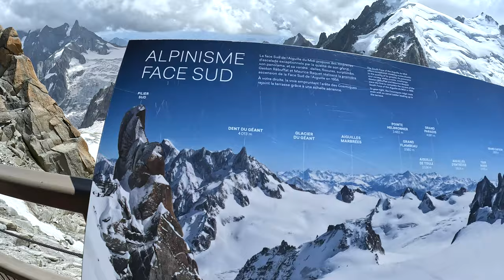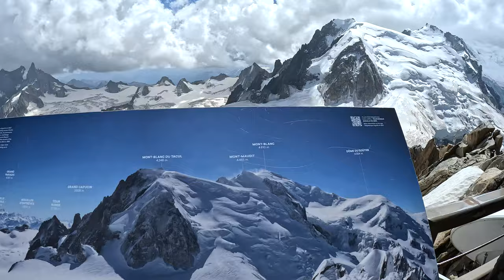Mont Blanc Du Tacul 4.248m (PD+) | Alpes Franceses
Segunda jornada en Valle Blanco con el compañero Arnau, esta vez vamos a subir el hermano menor "macarra" del Mont Blanc y así poder aclimatar.

La ascensión al Mont Blanc du Tacul (4.248 m) por la vía normal es una ruta clásica en el macizo del Mont Blanc, especialmente como parte del recorrido hacia el Mont Blanc por la Ruta de los Tres Montes. Su dificultad alpina se clasifica como PD (Poco Difícil), con pendientes moderadas y pasos técnicos puntuales en el glaciar.

Características de la Ruta Normal:
Punto de partida:

La ruta comienza desde el Refugio de los Cosmiques (3.613 m) o directamente desde la estación del teleférico de la Aiguille du Midi (3.842 m).

Terreno:

Glaciar con pendientes de nieve y hielo.
Se atraviesan grietas, seracs y algunas pendientes que pueden alcanzar los 35º-55º.

Duración:

Ascenso: 3-5 horas desde la Aiguille du Midi o los Cosmiques.
Descenso: 2-3 horas.

Dificultades Técnicas:
Travesía del glaciar:

Es necesario progresar encordado debido a la presencia de grietas, que pueden ser amplias dependiendo de la temporada.
Algunos tramos requieren pasos técnicos para rodear seracs o superar puentes de nieve.

Pendientes finales:

Las pendientes hacia la cumbre son continuas y más inclinadas, con pasos mixtos de nieve hielo y roca.

Requisitos Técnicos:
Equipo necesario:

Crampones, piolet, cuerda y arnés.
Material para asegurarse en nieve/hielo y rescate en glaciares.
Casco, por riesgo de caída de seracs o hielo.

Habilidades técnicas:

Progresión en glaciar con grietas.
Uso de crampones y piolet en pendientes moderadas.
Conocimientos de rescate en grietas.

Puntos Clave:
Seracs:

La ruta está expuesta a caídas de seracs, particularmente en la zona media del glaciar. Es importante pasar rápido y en condiciones seguras.

Riesgos:
Caídas en grietas: Es uno de los principales riesgos, especialmente si hay nieve reciente o poca visibilidad.
Seracs: Caídas de bloques de hielo en días cálidos o tras nevadas recientes.
Meteorología: Cambios rápidos en el tiempo, con riesgo de tormentas, viento fuerte o niebla.
Altitud: Aunque no es tan elevada como el Mont Blanc, se puede sentir el efecto de la altitud.

Conclusión:
La vía normal al Mont Blanc du Tacul es ideal como introducción a los cuatromiles del macizo del Mont Blanc o como parte del recorrido hacia el Mont Blanc. Aunque es menos comprometida que otras rutas del macizo, su entorno glaciar y los riesgos asociados requieren experiencia en alta montaña, progresión en glaciares y una planificación cuidadosa.